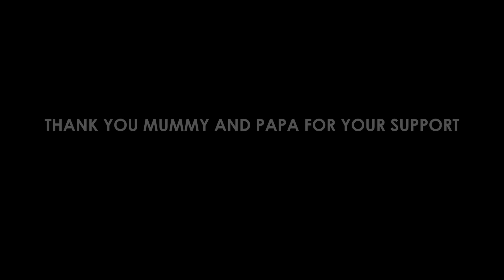Indian Reality Shows - Stand Up Comedy ft. Harsh Gujral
How real are Reality Shows? How do parents treat me after watching them? My first video stand-up comedy video will solve this mystery for once and forever!! Check it out guys.

Sound: Sreejit Menon
DOP: Akshit Arora
Venue Courtesy: Canvas Laugh Club, Noida
Special Thanks: My Parents, Sisters, AS, Karan Makol, Kartik Malhotra, Chunky Bhatla, Anubhav Singh Bassi, Pritish Narula, Vishal Sahni, Rohit Gaur, Kshitij Pandey, Vishal & Rohan(CLC), TK (Canvas Laugh Club), Anand Verma.